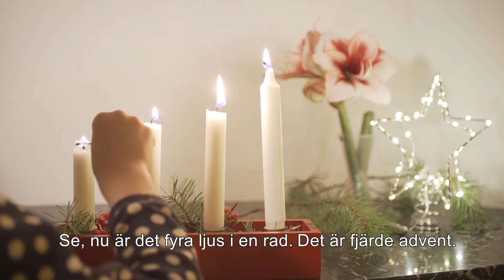Vi tänder det fjärde adventsljuset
Vi tänder det fjärde adventsljuset och Hedvig Långbacka läser den fjärde versen ur dikten De fyra adventsljusen av Karl-Erik Forssell.
Film och klipp: Simon Lampenius
Kyrkans central för det svenska arbetet